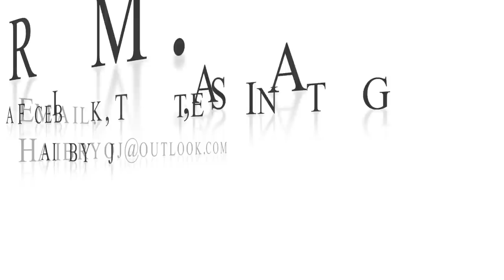asian hair /loose curly hair crochet braids ll ft. Trendy Tresses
Hey Guys!

This video is solely demonstrating the versatility of crochet braids and the fact that they can be one on pretty much any hair texture! Just make sure the texture blends with the client's natural hair or at least looks like it could be theirs!

Hair used: River curls from Trendy Tresses